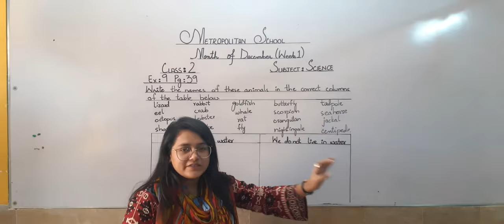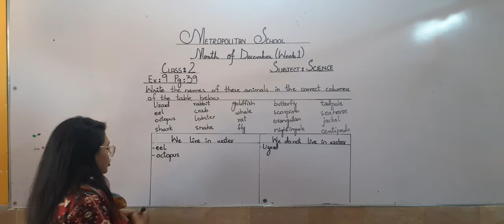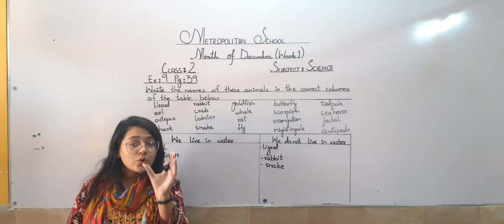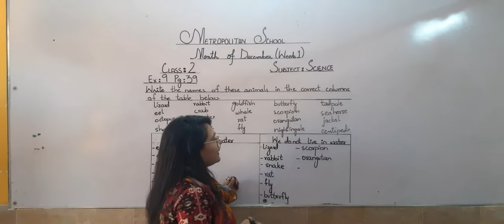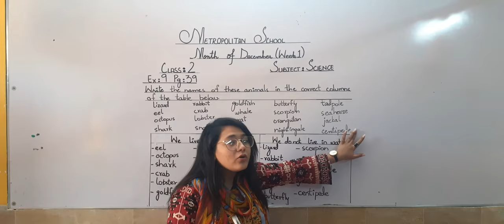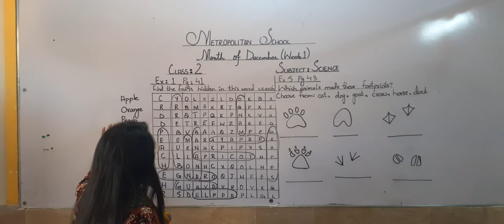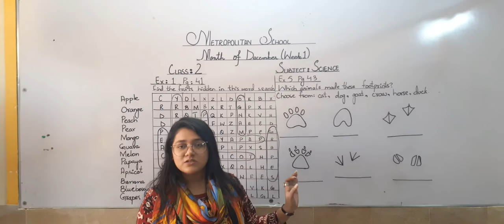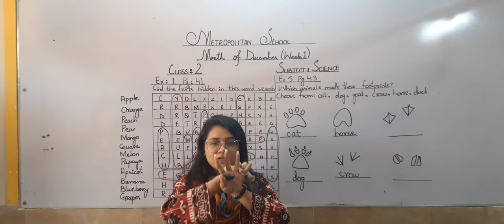Metropolitan School Dec Week 1 Class 2 Science Lesson Part 1